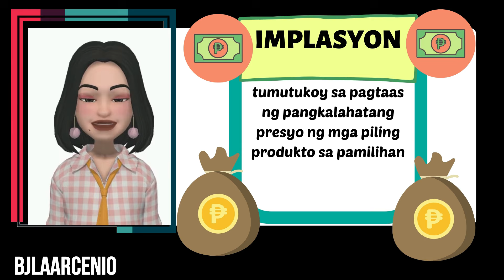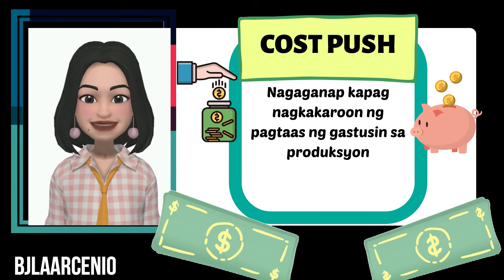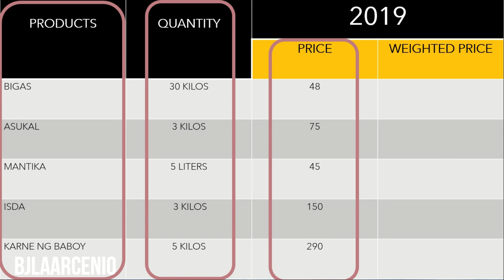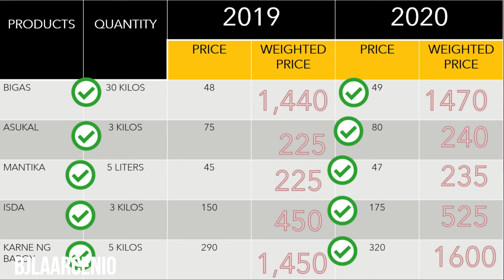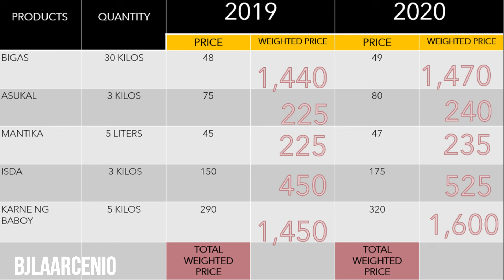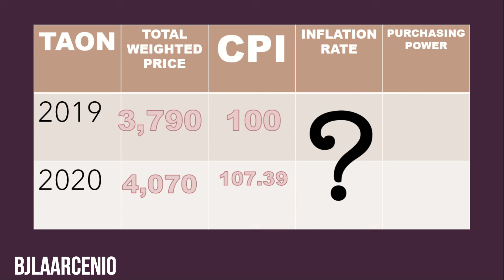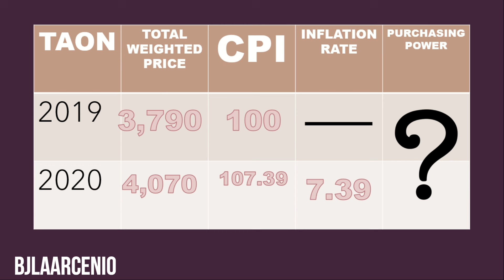Grade 9 Ekonomiks| Implasyon| CPI, INFLATION RATE, PURCHASING POWER OF PESO| Demand Pull&Cost Push